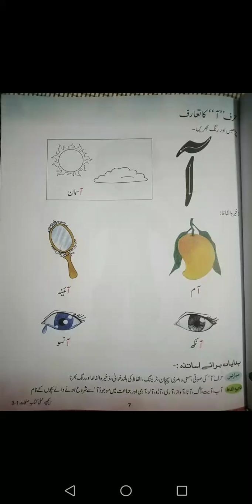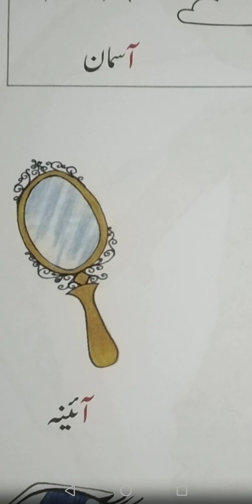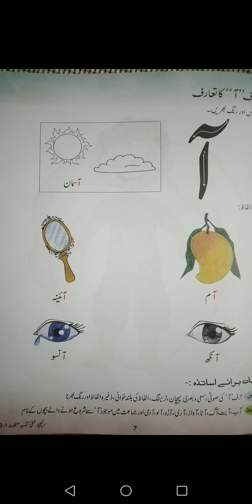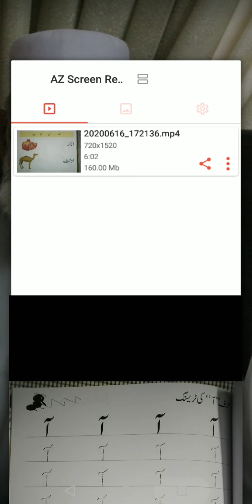Nur Urdu 17 June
Nursery Urdu 17 June